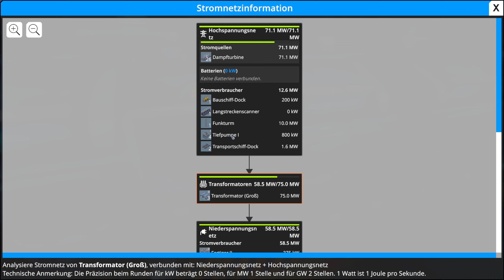Es muss mehr Roh Olumit her #53 🤖 FOUNDRY Gameplay Deutsch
Foundry, Let´s PLay